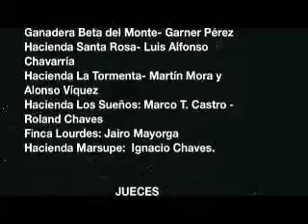Vainilla Noviembre 2010, you tube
Campeonato National de Monta
Vainilla,Puntarenas,Costa Rica
Noviembre 201